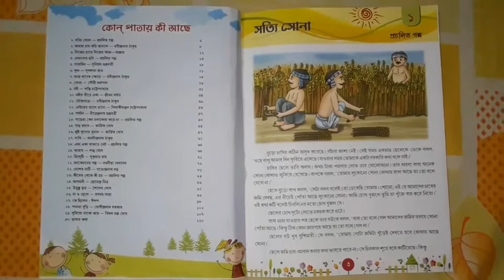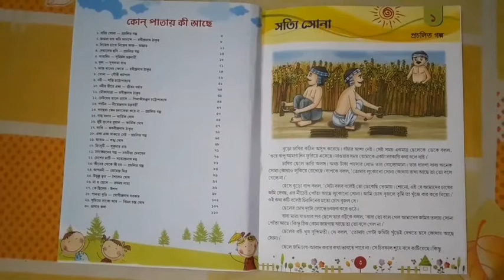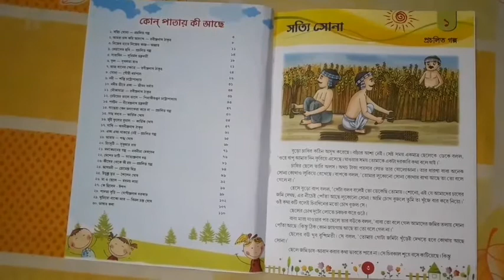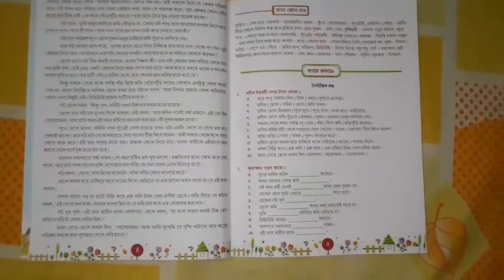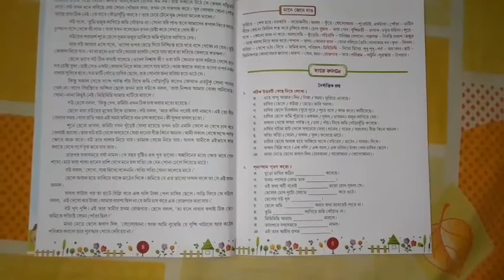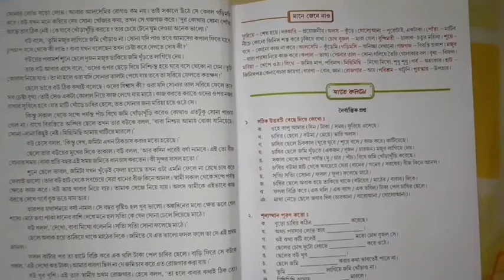Class-3, Subject- Bengali Ist, Chapter-1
Class -3
Subject- Bengali Ist
Chapter-1
Assignment will be provided through School